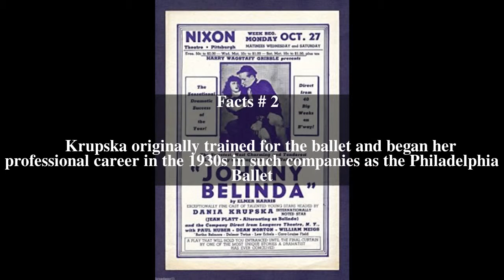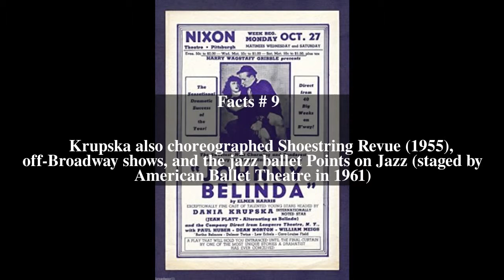Dania Krupska Top # 9 Facts